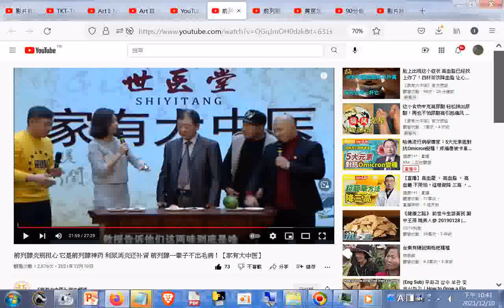它是前列腺神药 利尿消炎还补肾 前列腺一辈子不出毛病！【家有大中医】_+網址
前列腺炎别担心 它是前列腺神药 利尿消炎还补肾 前列腺一辈子不出毛病！【家有大中医】
藥方 筆者附錄: 現今道劫並降，揚道於世化劫殃，有求孔孟聖道三寶心法就不枉費今生來世間。世間財世間用--生不帶來，死不帶去，或是給以後不相識的人用，但是得三寶心法卻能帶著走，在世能逢凶化吉、躲劫避難、改變命運，壽終能超生了死，離苦得樂，智者切莫入寶山而空手回。